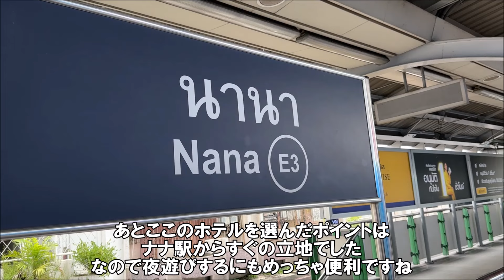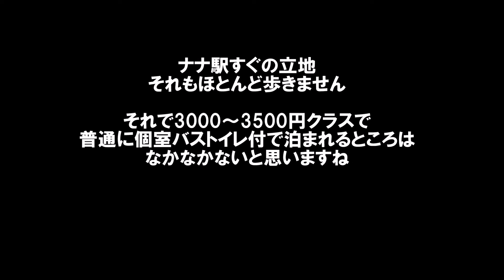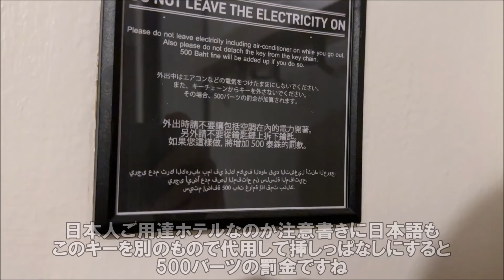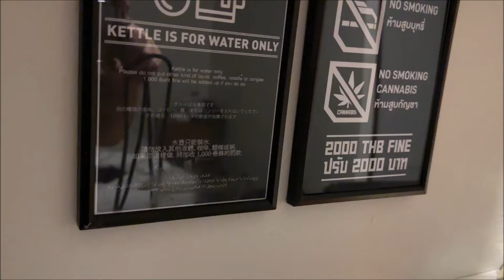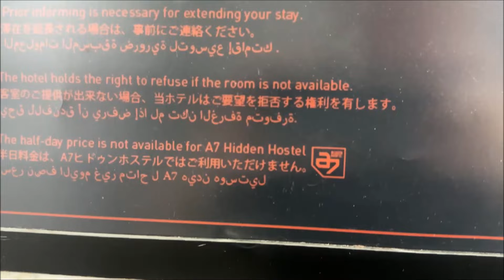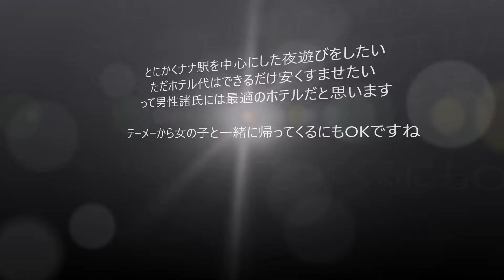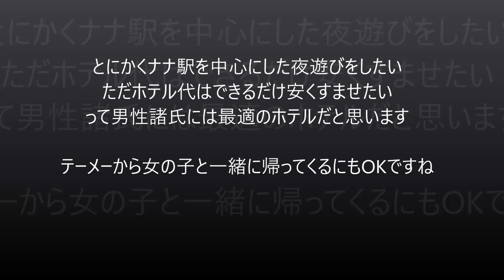【タイバンコクホテル宿泊記】アトラス バンコク (Atlas Bangkok) テーメーカフェもナナプラも徒歩範囲のナナ駅わずか1分！激安3000円ホテルの居心地は？Thailand Hotel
アトラス バンコク (Atlas Bangkok)　現地払いTHB 822.96
眺望: シティ | 20 m2（215 ft2） | 禁煙 | ダブルベッド 1台
キャッシュバック特典$2.21(￥324 )
タオルあり、シャンプー、ボディーソープは有りましたが、歯ブラシセットは有りませんでした
コーヒーと飲み水は、ミネラルウォーターが日に2本ついてきます